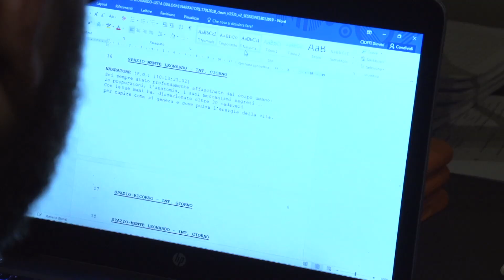IO, LEONARDO con Luca Argentero | Clip HD "Pannofino, la Coscienza di Leonardo"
In occasione del cinquecentenario della scomparsa di Leonardo da Vinci dal 2 ottobre, arriva nei cinema italiani “IO, LEONARDO”, il nuovo film d’arte prodotto da Sky con Progetto Immagine, distribuito da Lucky Red con LUCA ARGENTERO nel ruolo di Leonardo da Vinci.

“IO, LEONARDO” è un affascinante racconto alla scoperta dell’uomo, dell’artista, dello scienziato e dell’inventore che accompagnerà lo spettatore in un’esperienza inedita e coinvolgente nella mente di Leonardo da Vinci, con uno nuovo sguardo molto lontano dagli stereotipi.

Nel cast, oltre ad un sorprendente Luca Argentero, impegnato per la prima volta in un film d’arte biografico, ci saranno Angela Fontana nei panni Cecilia Gallerani e Massimo De Lorenzo che interpreta Ludovico il Moro. La voce narrante è di Francesco Pannofino.